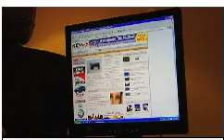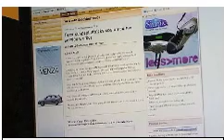Lady Liberty gets body slammed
san antonio texas 2009 tea party
april 15th in front of that place ozzy osbourne pissed on.
poor guy